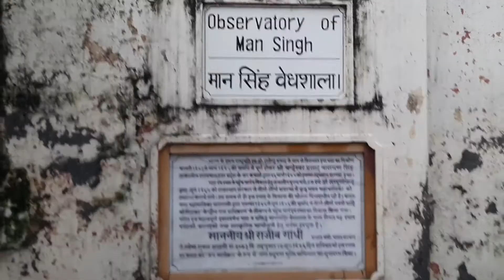New Looks of Varanasi || Kashi || My Vlog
Varanasi,  Gadulia to Dasashwamedh ghat has been painted with a unique color. This unique look added a extra attention for visitors.